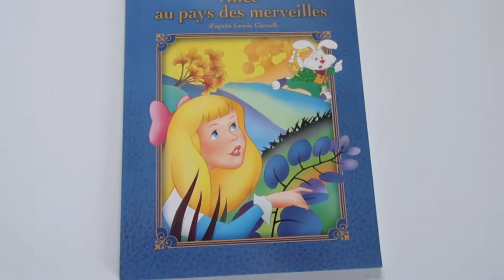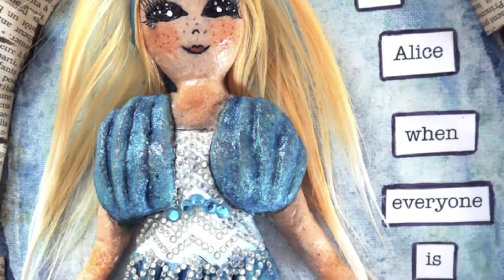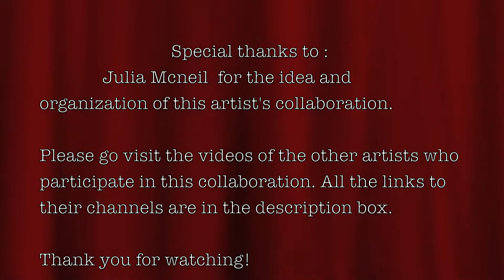National storytelling week - Alice in wonderland mixed media canvas part 1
Hello everyone!
This week (January 26th - February 3rd) is the Bristish National storytelling week and I'm super happy to be part of this artist's collaboration organized by Julia Mcneil from Julia Mcneil crafts.
In this part 1 I sculpt the Alice doll in salt dough :-)

Please visit the channels of other artists participating to this collab. So many talents out there and great inspirations!